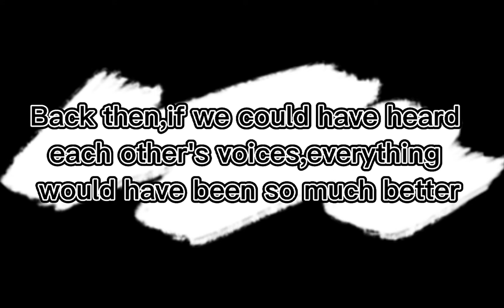A Silent Voice Edit - Into Your Arms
App : CapCut

Song : Into Your Arms